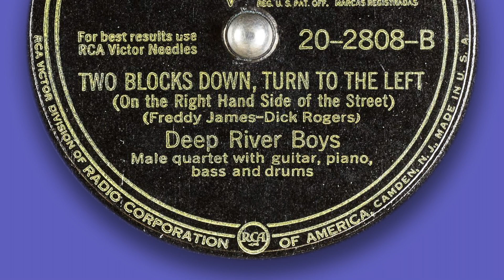"Two Blocks Down, Turn to the Left" by the Deep River Boys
BLACK VOCAL GROUP HARMONY (1947)
Despite only one chart hit ("Recess in Heaven," 1948),  the Deep River Boys had an active career on radio, the stage, movies and television. Later, they became enormously popular in Europe. I believe this is the first time this song is appearing on the internet.

The sound you hear was taken directly from the 78 rpm record once in my possession. The analog signal was transferred to 24-bit 48kHz digital and subsequently to best quality YouTube. The record label, unfortunately, was never photographed, and what you see is an image from the internet.